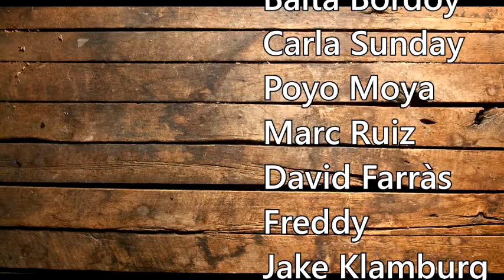05 Carla Sunday (v) "Reconsider Baby"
Jam de blues celebrada a Can Ramoneda (Rubí) el 2 de juliol de 2021